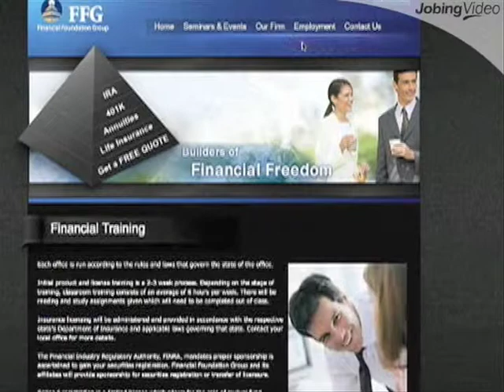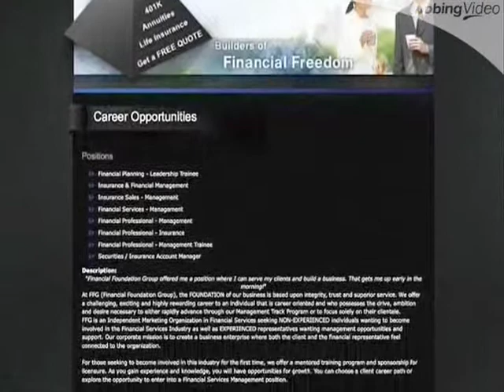Financial Foundation Group Careers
Financial Foundation Group specializes in educating individuals, families, business owners and organizations in the fundamentals of wealth accumulation and preservation.  We are seeking both experienced and non-experienced individuals who are looking for a great opportunity.  Don't miss out on your opportunity to create long term success for yourself. Don't take just another job, join us to develop your leadership potential and take the next step in your career by applying today!